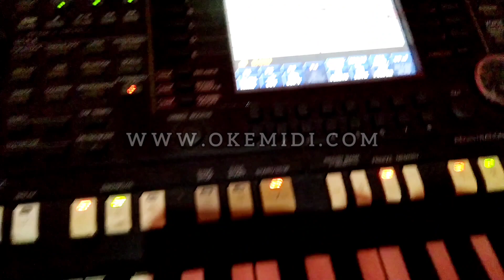STYLE TUNGKEK MAMBAOK RABAH YAMAHA PSR SX900 S975 970 950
Style Tungkek Mambaok Rabah by Fauzana. Style Lagu Minang Padang untuk keyboard Yamaha PSR SX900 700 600 S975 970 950.